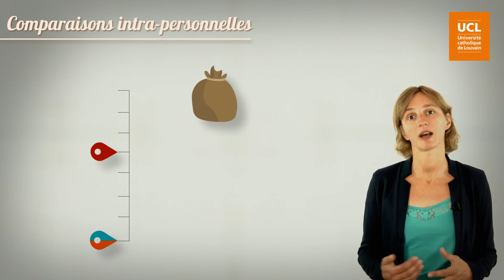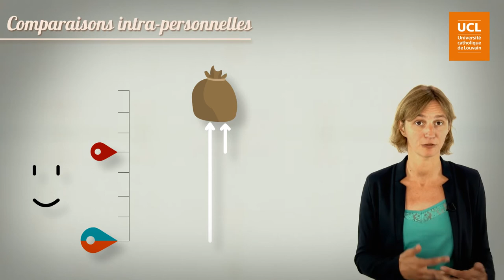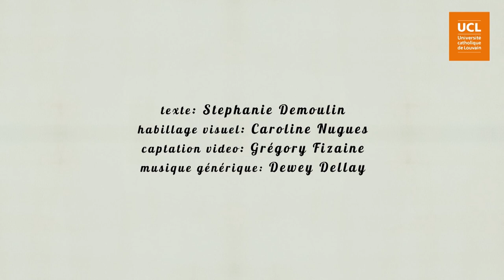71 Comparaisons intra-personnelles